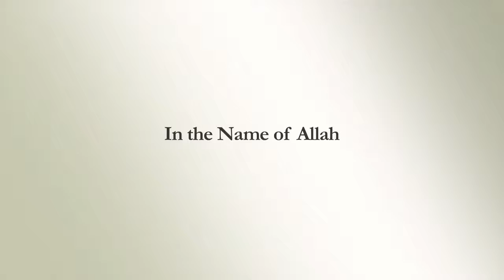Changing the Present, Dreaming the Future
Professor Tariq Ramadan - Changing the Present, Dreaming the Future